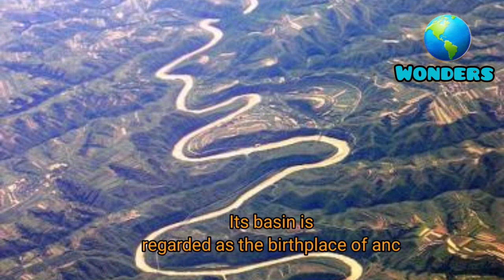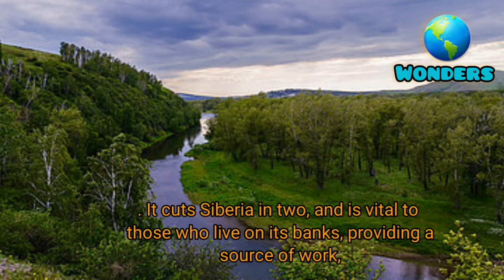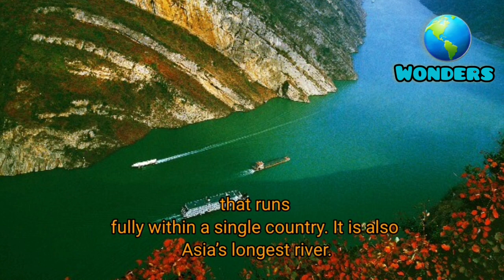Top 10 Longest Rivers in the World. @Longest Rivers Length in kms... Countries..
Top 10 Longest Rivers in the World Longest Rivers Length in kms... Countries Top 10 longest rivers
world's longest rivers Longest Rivers of the world
Planet's wonders